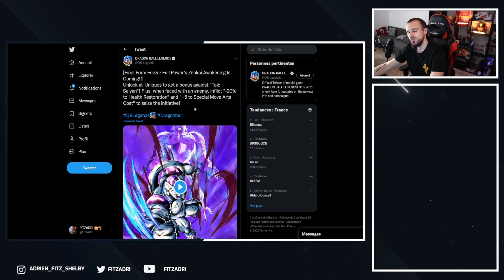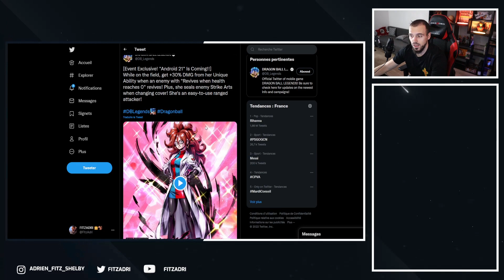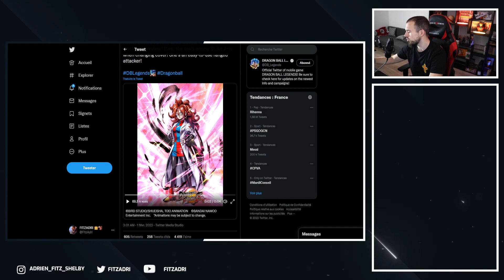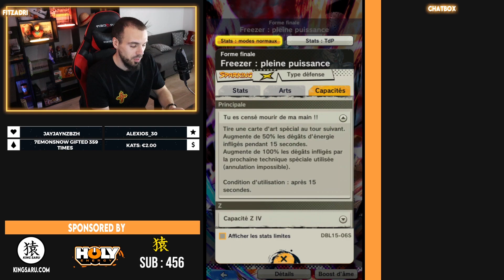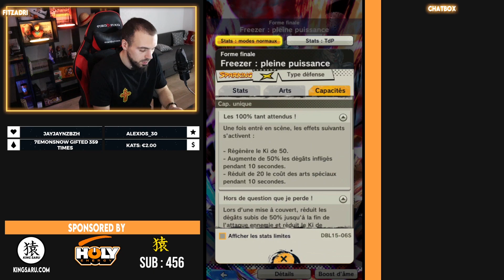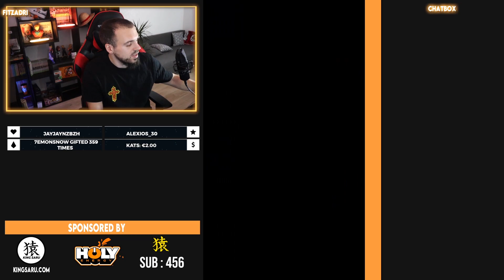FREEZER FULL POWER ZENKAI + NOUVELLE C-21 ( gratuite en plus ! ) DB Legends